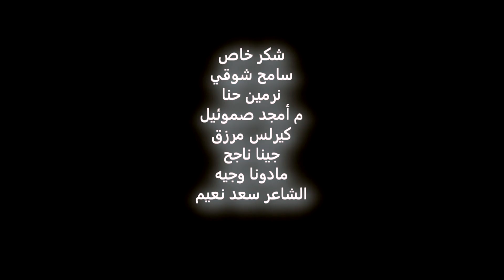اوبريت احنا بنادي ياعدرا / كروان السودان / جوزيف جون والمجموعة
اوبريت
احنا بنادي يا عدرا
كلمات فؤاد شوقي
الحان فؤاد شوقي
توزيع موسيقي ايقاعات وبركشن فؤاد شوقي
هارموني وصولوهات كيرو

القس جوزيف جون
بمشاركة
الأصوات حسب الظهور
مكاريوس جرجس
نرمين حنا
نيفين مجدي
اماني وجيه
مادونا وجيه
ميرنا القس
ساميه موريس
يوسف بشري
كيرلس ماهر
بافلي يونان
كيفن فؤاد
ماريا فؤاد
ماجده صفوت
ميري صليب
مرثا ثروت

هندسة صوت
تسجيل صوت
القس جوزيف جون
استوديو سيمونا الخرطوم
م ثروت اسعد

تسجيل صوت
نرمين حنا
كيرلس ماهر
كيفن فؤاد
ماريا فؤاد
استوديو Freedom
م.إيهاب فايز

تسجيل باقي الأصوات
استوديو Magic Tone
م.امجد صموئيل

ميكساج وماستر
إيهاب فايز
استوديو Freedom

شكر خاص
سامح شوقي
نرمين حنا
م أمجد صموئيل
كيرلس مرزق
جينا ناجح
مادونا وجيه
الشاعر سعد نعيم

تنسيق واداريات
بافلي يونان

إدارة انتاج
وليد ويصا

تصوير
بافلي نبيل
وليد ويصا

مونتاج
Fouad shawky

رؤية فنية واخراج
فؤاد شوقي

انا من يوم ما وعيت ع الدنيـا       واحنا بنادي يا عــــــــــــدرا
وانت وسط الصعب تيجــــــــي      تبقي موجوده وحاضـــــــره
انا مهما هاتكلـــــــــــــــم عنك      ولاهوفي طول عمري حقــك
انا علشان اعد جمــــــــــــايلك      محتاج يجي الف محاضـــره

القرار
م بتروديش اي حـــــــد      يجي ما ددلك ايديــــــــــه
م بتخليش مره حــــــــد      يمشي ودموعه في عنيه
اي مريض انت بتشفيه      والمحتاج انت بتديــــــــه
م بتبصيش ده اسمـه ايه      او هو مين او دينــه ايه

لما ضاقت بيا الدنيـــــــــــــــا      واتقفلت في وشي الببــــــــان
ملقتش غيرك معينـــــــه      ويا رتني جيتلك من زمــــــان
كل ظهور ليكي في حياتنـــــا      بيفرح علي طــــــــول نفوسنا
ونحس بيكي تشاركينـــــــــــا      وتخففي عنا الاحــــــــــــــزان

دايما تجبري بخاطــــــــــــرنا     وبركاتك في حياتنا كتيـــــره
ونتشفع بيكي وشفعـــــــــاتك     في كل صغيره وكبيــــــــــره
بنزورك ونولع شمعــــــــــــه     وتهوني علينا يامــــــــــــــــا
ترجعينا بابتسامــــــــــــــــــه    مهما ان كان في قلوبنا حيره

انا لو ليا اي طلبــــــــــــــــــه     اجي ل عندك واســـــــــــــالك
وقبل ما اسأل ســــــــــــــؤالي     اكيد سؤالي بيوصـــــــــــــلك
بتجاوبيني بكل صراحـــــــــه      وتمشيني جوايا راحـــــــــــه
انت حنينه يا عـــــــــــــــــدرا     اللي مـــــا يعرفكيش يجهــلك

وانا لو جيتلك وريقي ناشــف     انت تبلي يا عـــــــدرا ريقي
وشفاعتك لما بطلبـــــــــــــها      بتكون ويايا في طريقــــــــي
لا يصح الا الصحيــــــــــــــح     انت يا عدرا ام المسيــــــــح
حبك لينا بدون مقـــــــــــــابل     حبك لينا حب حقيقــــــــــــي

انا كام مره الجئ ليكــــــــــي     مفيش مره ظني خــــــــــــاب
كل عقده وتحليهــــــــــــــــــا     مهما كانت الاسبـــــــــــــــاب
وانا مندمش اني اشكيـــــــلك     واخد وادي معاكي كمـــــــان
وايه يمنعني مدام سمعـــاني     بلاقيكي أقرب م الاحبــــــــاب

اللي تبقي العدرا امـــــــــــــه      صعب يبقي في يوم حـــــزين
قوام بينسي كل همــــــــــــــه      دي شفيعـــــــــه للمـــــؤمنين
وانا جيتـــــــــــــــلك النهارده       بعد ما تعبت مناهـــــــــــــده
رافع ايدي بطلبه واحـــــــــده      اشفعي عني امـــــــــــــــــين

الوحيدة اللي ولــــــــــــــدت     وفضلت عـــــــــــــدرا وبتـول
انت يا مريم يا طــــــــــاهره     معجزه فوق العقـــــــــــــــول
من يوم ميلادك لصعــــودك     انت بجد اروع مثــــــــــــــــال
واللي ميصدقش براحتــــــه     خلي بقي اللي يقول يقــــــول

ياللي حزنتي حزن ما قــــده     لما شفتي ابنك مصلــــــــوب
وانت اللي كنت امبــــــــارح    بتشوفيه بيلـــــــــــــف دروب
بيوعظ الناس ويعلــــــــــــم     والناس بتناديه يا معــــــــــلم
وف كل مره يرجـــــــــــعلك     وهو رابح للقــــــــــــــــــلوب

مهما هحـــاول اوصـف فيكي    اوصف ايه انا ولا ايــــــــــــه
الطيبه اللي جـــــــوه عنيكـي    والمحتاج عطـــــــف يلاقــيـه
ام حقيقي بمعني الكلمـــــــــه    وتبان في صورتك النعمــــــه
ع  العرش متوجه ملكــــــــه    وابن الله انت حملتيــــــــــــــه

نورتي بلادنا يا عـــــــــــــدرا     لما جيتي ارض مصـــــــــــــر
علي اسمـك فيه كتير كنايس     ملهاش ولا عدد ولا حصــــــر
كل خطوه خطتيهــــــــــــــــــا     اي حته مشيتي فيهـــــــــــــــا
ناخد بركه يا عدرا منهـــــــا      كل وقت واي عصــــــــــــــــر